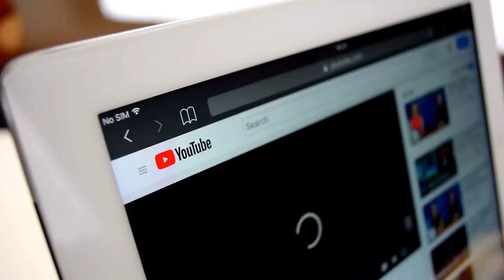When Sharks Mess With The Wrong Opponent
Concept: Sharks mess with the wrong opponent, shark, shark vs octopus, octopus vs shark, largest shark, meg, megaladon, sea life, underwater rivalry, shark teeth, shark bite, king of the sea, unbelievable, rare, dangerous, scary, strange, scientists, caught, captured, caught on camera, beach moments, ocean